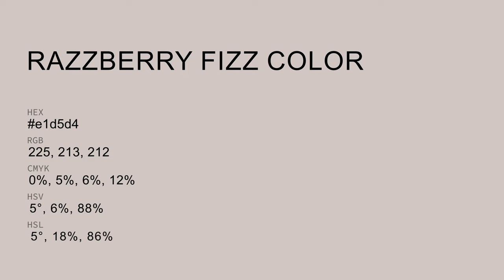Razzberry Fizz color e1d5d4 hex color - Grey color - Cool color e1d5d4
What color is Razzberry Fizz ? e1d5d4 hex color - Grey color - Cool color e1d5d4

Hex e1d5d4 Color Code is also known as Razzberry Fizz color.